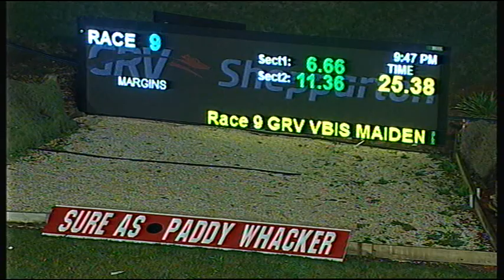SHP MON 13 JUL 15 R9